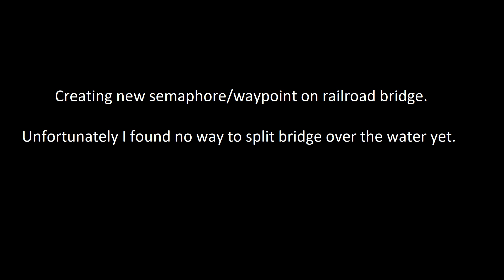Advanced Building Techniques in Workers & Resources: Soviet Republic - Semaphores on bridges/tunnels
In this raw video I am showing how to create new semaphore/waypoint on railroad bridge and tunnel